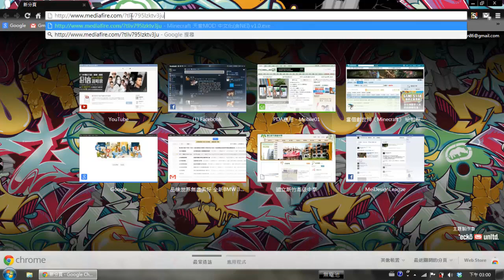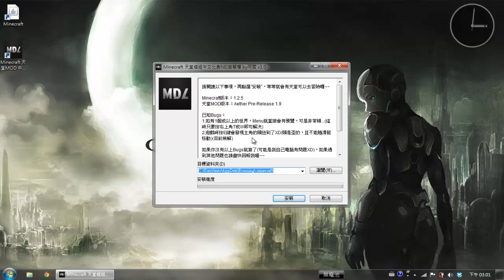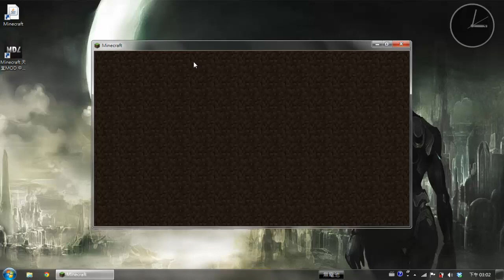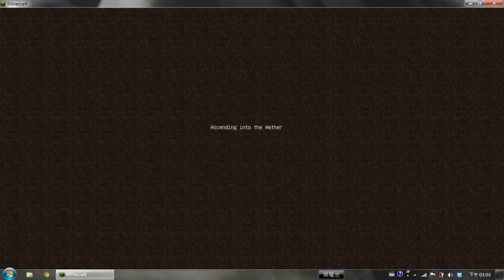阿哲教學 Minecraft Aether Mod 天堂模組 超快速安裝！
嗨~~歡迎來到 Mei Design League 咩咩設計聯盟！我是阿哲

原本安裝天堂Mod要非常多步驟，許多人會看不懂，所以我就作了一個"天堂模組含NEI超級懶人包"，安裝方式可說是超快速超簡單呢~~(自豪)

想裝嗎？看個教學吧~~

*如果你裝完開啟Minecraft後發現畫面整個是黑的，SP版使用者請在一開始勾選"Force Update"，更新完後，再重裝天堂MOD即可，如果照樣是黑的話，可能是你電腦顯示卡不夠喔~~*